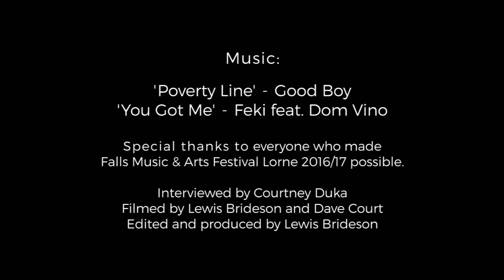YEWTH | Falls Festival Highlights (Lorne 2016/17)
Highlights and interviews from Falls Music & Arts Festival 2016/17 in Lorne, Australia. Featuring Childish Gambino, The Avalanches, Alison Wonderland, Violent Soho, Ball Park Music, Remi, Tkay Maidza, Catfish & The Bottlemen, Ta-ku, DMA's, AlunaGeorge and much more.

for full artist interviews.

'You Got Me' - Feki feat. Dom Vino

Interviewer: Courtney Duka
Filmed by Lewis Brideson and Dave Court
Edited and produced by Lewis Brideson

Specials thanks to everyone who made Falls Festival possible.